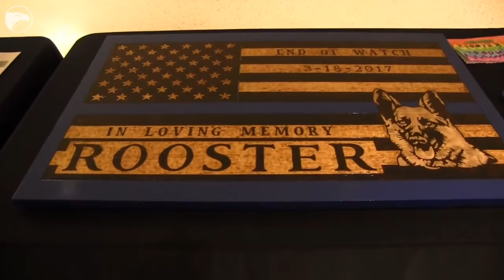Life of police dog "Rooster" honored during ceremony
Rooster, a K9 with the Wichita Police Dept was shot and killed in the line of duty on March 18. On Friday, members of the police community, along with the public, honored Rooster’s life during a ceremony at Century II. (Video by Fernando Salazar/The Wichita Eagle)